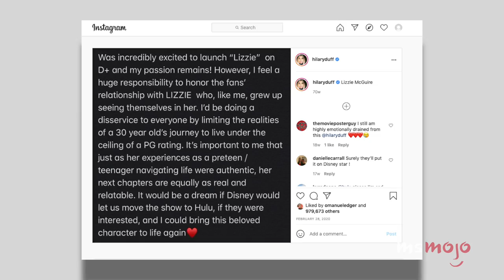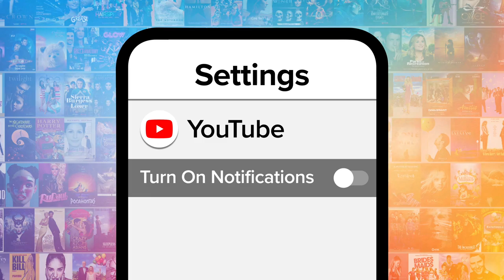Top 10 Things You Never Knew About Lizzie McGuire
You've seen every episode, but we bet you didn't know these things about "Lizzie McGuire." Our countdown includes the writers' lives, the failed reboot, the bra episode, and more! Which "Lizzie McGuire" fact surprised YOU the most?